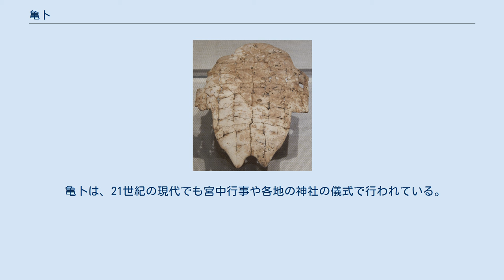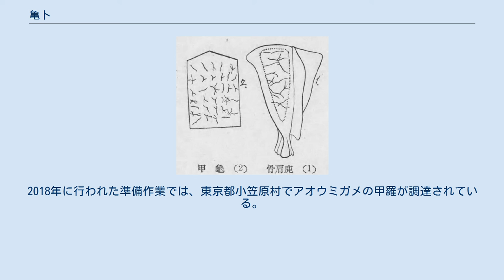亀卜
中国・殷王朝時代の卜甲（河南省安陽市・殷墟出土） 亀卜に使う亀の甲羅（左）と太占（骨卜）に使う鹿の肩甲骨（右） 亀卜（きぼく）は、カメの甲羅を使う卜占（占い）の一種。
カメの甲羅に熱を加えて、生じたヒビの形状を見て占う。
甲卜（こうぼく）ともいう。
 占いに使う亀の甲羅は、腹甲を乾燥させ薄く加工したものを用いる。
甲羅に溝や穴を開けた部分に燃やして熱い波波迦木（ははかぎ、上溝桜）あるいは箒（サクラなどの木片）を押し付け、ヒビが入った状態から吉凶や方角を占う。
甲羅を直接炎で加熱することはない。
 起源は古代中国大陸で、殷の時代に盛んに行われていた。
占いの結果などを彫り込んだのが甲骨文字である。
漢代には衰え始め、唐代になると卜官も絶えた。
 日本列島には奈良時代ごろに伝来・普及したとされるが、実際の遺跡から出土する卜甲の現状最古の例は、神奈川県三浦市の間口洞窟遺跡から出土した古墳時代後期（6世紀代）のものとされる。
宮中関連の卜占は、それまでに行われていたニホンジカの肩甲骨を使った太占からに亀卜へと代わった。
 当時の支配層は、対馬国、壱岐国、伊豆国の卜部を神祇官の管轄下に組織し、亀卜の実施と技術の伝承を行なわせた。
卜部の技は、秘事かつ口伝であったため、材料（カメの種類や甲羅の部位など）や技術に係る未解明な部分も多い。
なお、古墳時代後期から奈良時代の遺跡から出土する卜甲の実例では、アカウミガメの腹甲を用いるものが知られる。
 亀卜は、21世紀の現代でも宮中行事や各地の神社の儀式で行われている。
宮中行事では、大嘗祭で使用するイネと粟の採取地の方角（悠紀と主基の国）を決定する際に用いられる。
2019年（令和元年）5月13日に皇居の宮中三殿で「斎田点定の儀」が行われた。
2018年に行われた準備作業では、東京都小笠原村でアオウミガメの甲羅が調達されている。